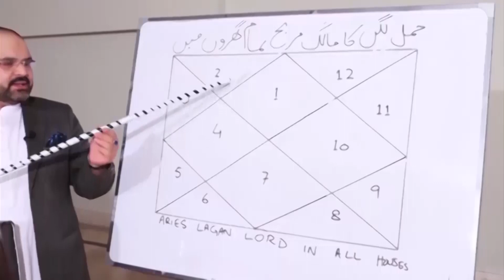31 May مئی 2022 | Daily horoscope | Tamam Baroj Or Aaj Ka Din | @Astrologer Ali Zanjani Personal